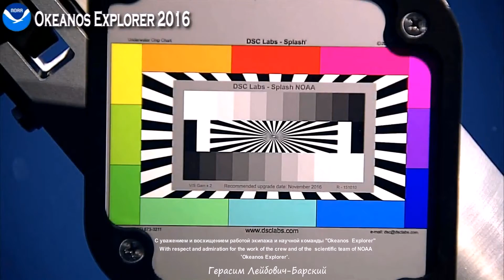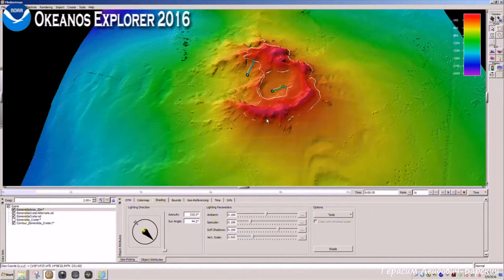Okeanos 2016 Марианская впадина 02 Работа от рассвета до рассвета Погружение Work from dawn to dawn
ОКЕАН и ЖИВОТНЫЙ МИР RECORDED LIVE Из записи трансляции в прямом эфире потокового видео с камер от NOAA Ocean Explorer мы видим часть удивительного водного мира растений и животных в его глубинах через объективы спускаемых глубоководных аппаратов, принадлежащих организации со сложным названием :) - Национальное управление океанических и атмосферных исследований Министерства торговли США. Незнакомые рыбы, кораллы, крабы, актинии ... Сейчас эта экспедиция работает в самом глубоководном участке Мирового Океана - в Марианской впадине (Марианский жёлоб). Остальные две части этого видео здесь The other two parts of the video и
В работе использован аудио трек без изменений Composer Chris Zabriskie: Album 'Divider' Track name 'Divider' Album 'Reappear' Copyright: Licensed under the Creative Commons Attribution 3.0 Unported (CC BY 3.0) Аудио трек загружен с сайта
В моих работах использованы мои собственные записи из Интернета публичных трансляций в прямом эфире потокового видео с камер видеонаблюдения (IP веб-камер). In my works, I used my own recordings from public Internet broadcasts of live video from CCTV cameras (IP webcams).

Это образовательное видео. This is an educational video.

Источник: собственная запись потокового видео трансляций в прямом эфире с камер NOAA Ocean Explorer через канал Youtube/oceanexplorergov

Привет всем! У меня четыре страницы в Google и четыре канала в YouTube (2 основных и 2 дополнительных). Пользуйся этими ссылками для просмотра их
содержимого. Hi everyone! I have 4 pages in Google, and of course, 4 channels in YouTube (2 primary and 2 secondary). Use these links to view the content.